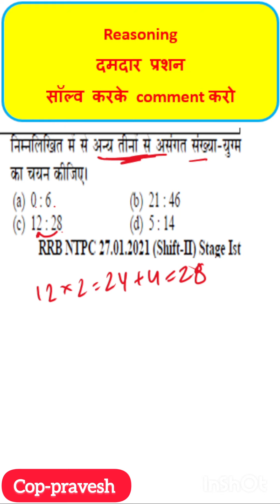Ssc reasoning tricks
cop-pravesh